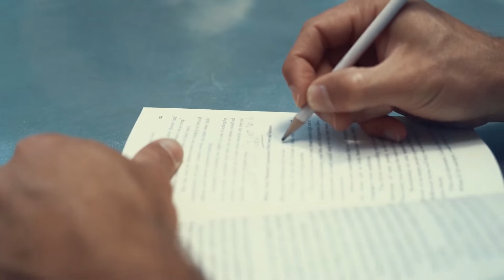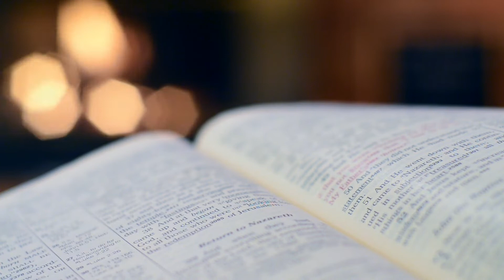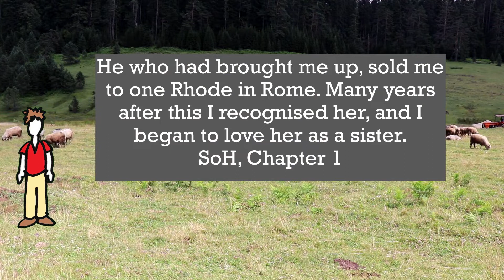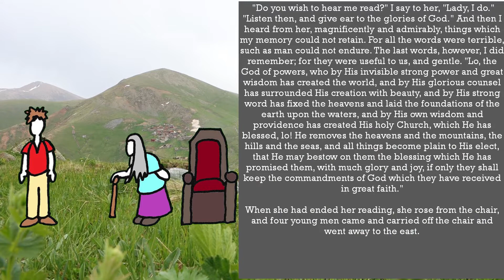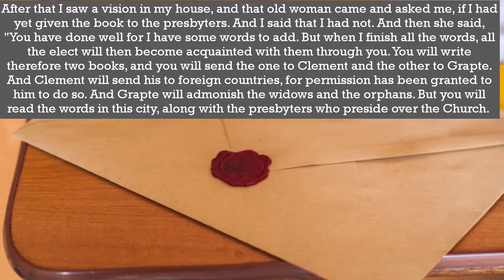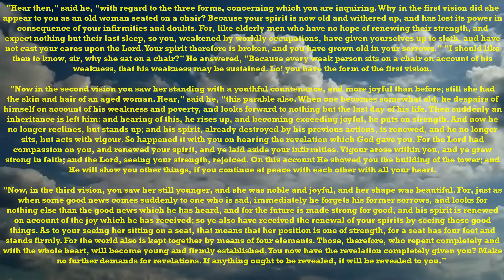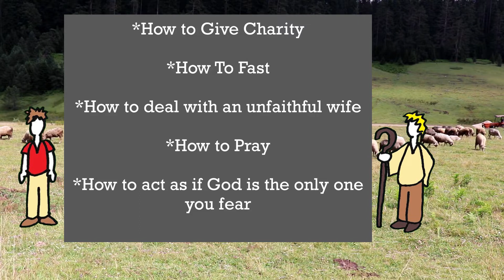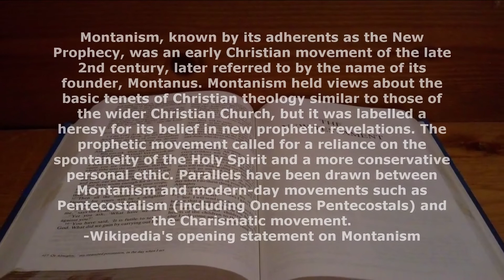The Shepherd of Hermas | Apostolic Fathers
Today we cover The Shepherd of Hermas, an important document to the Early Church, which inspired some concepts we still use today.

Time Stamps:

00:00 Intro
01:49 Who Wrote It
03:23 What It's About
09:48 Legacy